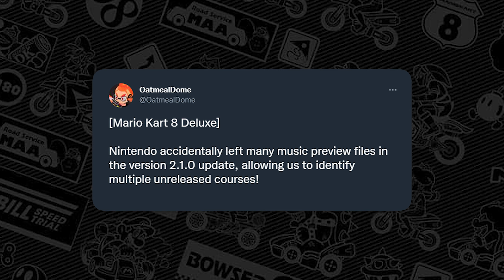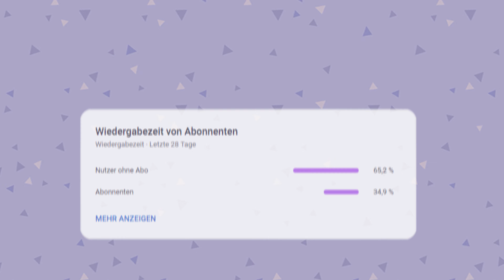Fast ALLE Mario Kart 8 Deluxe Wave DLC STRECKEN wurden GELEAKT! 🔥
Mario Kart 8 Deluxe Wave DLC: In diesem Video möchte ich unter anderem über das neue Wave DLC 2 sprechen, als auch über den XXL Leak welcher viele der kommenden Strecken voraussagt! Ich hoffe das Tutorial, sowie die Tipps & Tricks für Mario Kart 8 Deluxe konnten euch helfen 💗